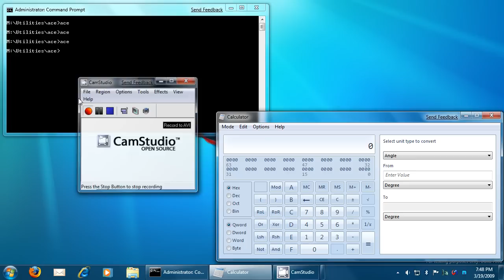Installing 2nd Floppy on unsupported motherboard Part 1 - Editing the CMOS RAM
NOTE:  This trick does not work on UEFI based systems.  On such systems, the CMOS RAM is virtualized and any changes made in the program shown here will be lost on reboot.
Most motherboards today only have the ability to set-up one floppy drive in their CMOS setup.  However, by modifying three or four bytes in the CMOS RAM, it is possible to add a second floppy drive.
Please not that the program shown here will only run on 32-bit versions of Windows and MUST be run as administrator on NT-based versions.
For Vista or newer, right click ACE.exe and select Run as Administrator, or launch from an elevated Command Prompt.
The memory locations shown here are standard IBM PC CMOS locations.
0x10h - Floppy drive types, bits 0-3 second floppy, 4-7 first floppy.  0100 for 1.44MB 3.5", 0010 for 1.2MB 5.25", etc.
0x14h - Installed equipment, set bit 6 to 1 for two floppies.
0x2E and 0x2F - CMOS checksum.  Sum of bytes 0x10 to 0x2D.  Add what you added to any bytes edited.
The checksum is "big endian" meaning the LEAST SIGNIFICANT bits are on the second byte.  Carry over to the first byte if necessary.
If you make any mistake, you will get an error on reboot and your CMOS will be reset to default values.